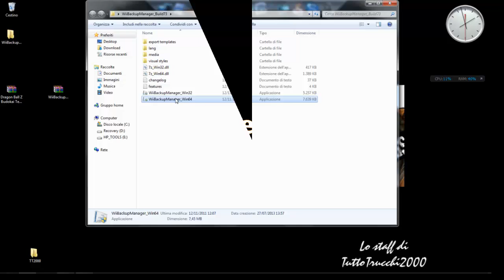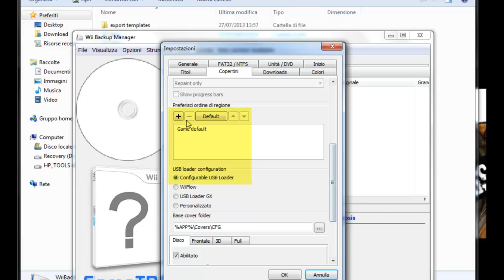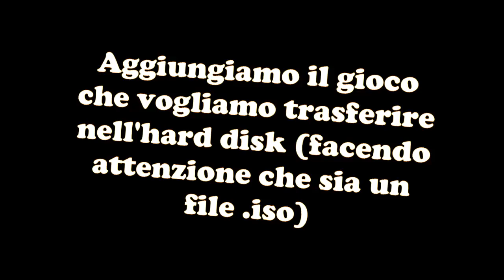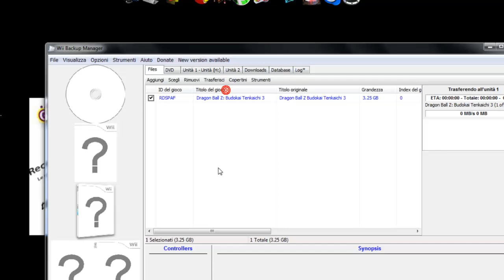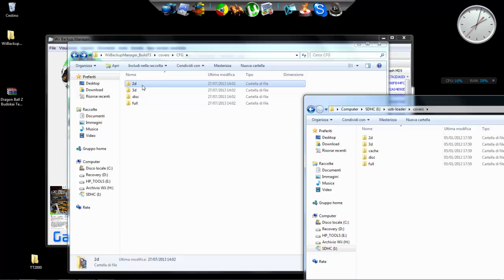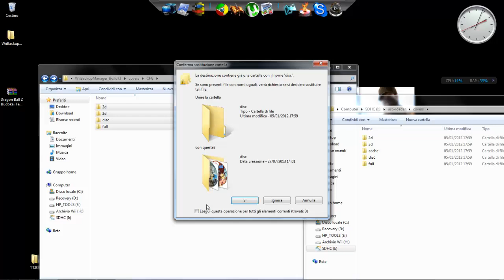Guida all'utilizzo di: WiiBackupManager by TT2000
Guida alla prima installazione
Guida al passaggio dei giochi in disco rimovibile
Guida all'inserimento delle cover

Guida all'uso di WiiBackupManager